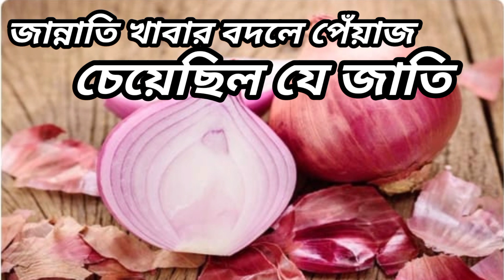জান্নাতি ফল এর বদলে পিঁয়াজ চেয়েছিল মে জাতি | islamic vedio | Satisfied Masud